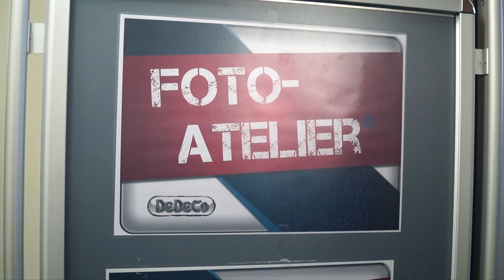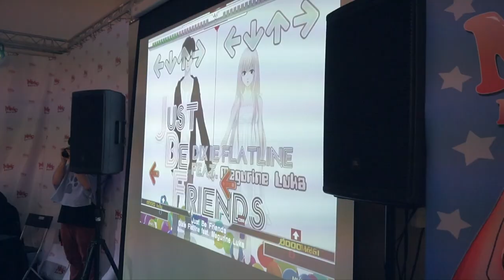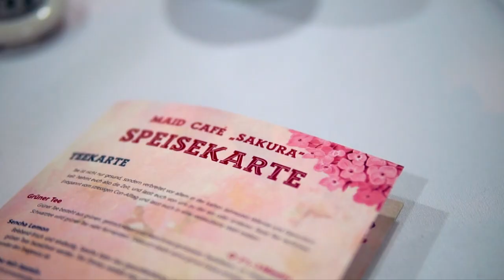DeDeCo'18 ~ Wie cool ist die neue Location?!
Wie cool ist die DeDeco? Und wie cool ist die neue Location?! Ich habe es für euch mal herausgefunden.

***Musik***
Miishi - Bloom